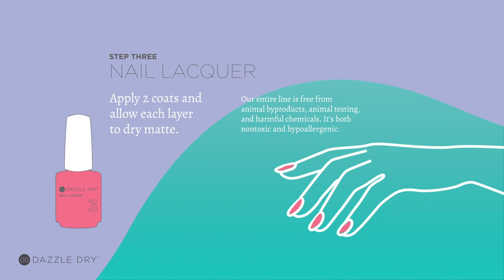Dazzle Dry: Award-Winning 4-Step Nail Care System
Learn all about Dazzle Dry's four-step application process. Delivering hard set, high-gloss nails in just 5 minutes without the use of UV Light for a chip-free wear from 7 to 14 days.

Our award-winning four-step nail care system is formulated with our signature Nail Prep, Base Coat, Lacquer and Top Coat. Together, it provides the fastest-drying, longest-lasting, natural nail treatment you've ever experienced.